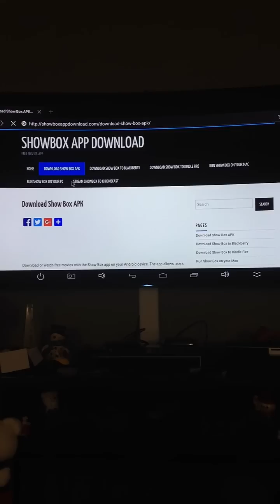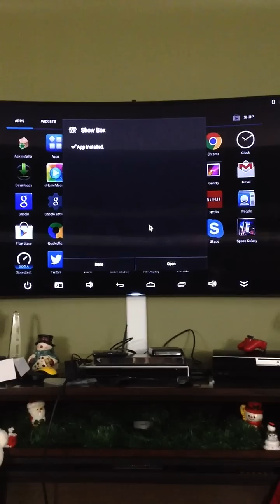Fix update error for showbox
This will completely update showbox for your magic box